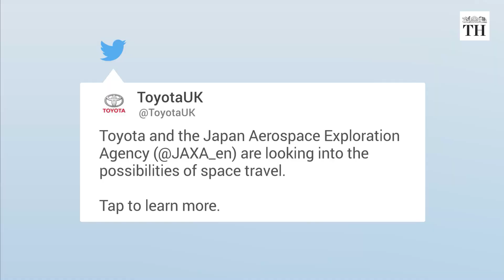Toyota Motor Corp. and Japan space agency to develop manned lunar rover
Toyota Motor Corp, one of the world's largest automakers, and Japan's space agency said on March 12, they had agreed to cooperate in developing a manned lunar rover that runs on fuel cell technologies.

Although Japan has no plan currently to make a manned rocket that could send people into space, the rover could be a major contribution to an international space probe program in the future, the Japan Aerospace Exploration Agency (JAXA) said.

The rover “will be an important element supporting human lunar exploration, which we envision will take place in the 2030s”, JAXA Vice President Koichi Wakata told a symposium in Tokyo.

- (Reuters)